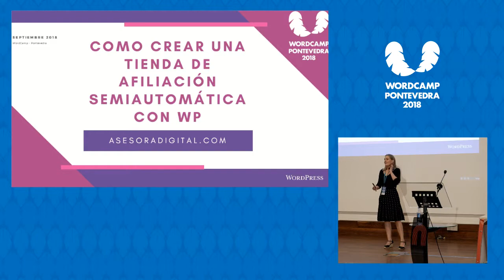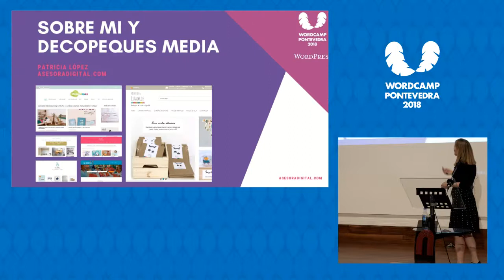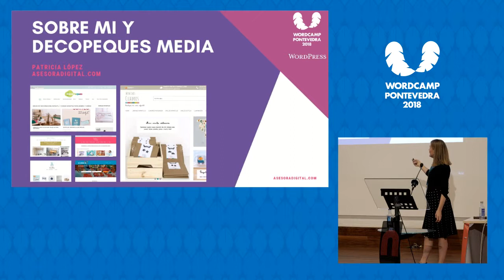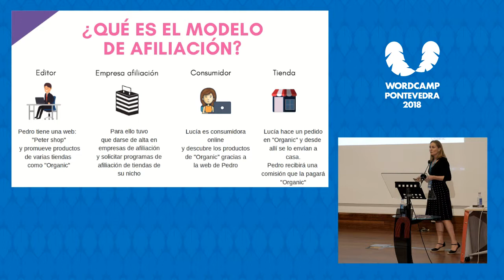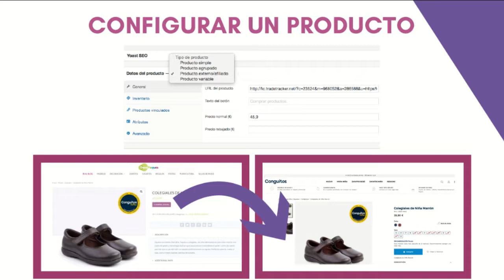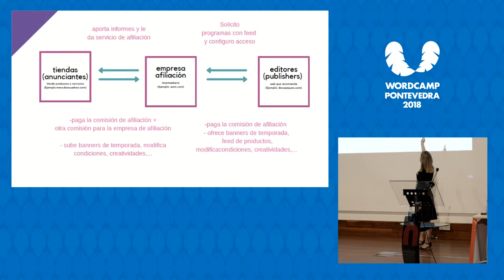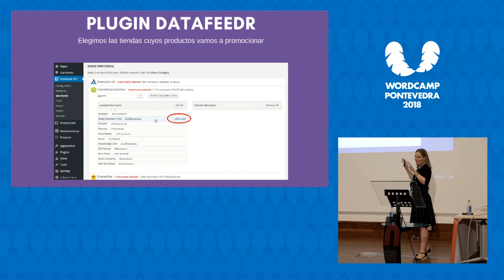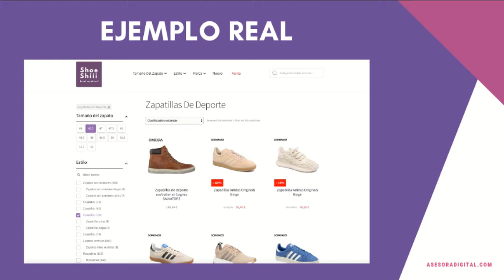Patricia López: Cómo montar una tienda de afiliación semiautomática con WP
Explicaré cómo, sin demasiados conocimientos requeridos, podemos montar una tienda de nicho en la que combinamos productos de Amazon con otros programas de afiliación interesantes a través de empresas de afiliación (El corte inglés, Maison du monde,…).
Cómo podemos tener desde el panel de administrador de nuestro WP todo el catálogo de los anunciantes y desde allí seleccionar que productos queremos importar automáticamente y que se actualicen solos periodicamente (precios y existencias).